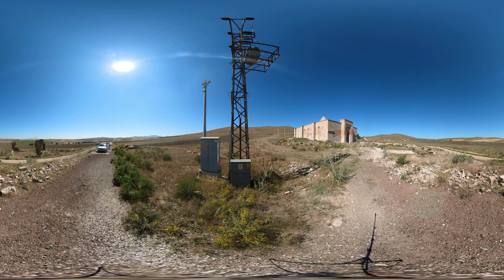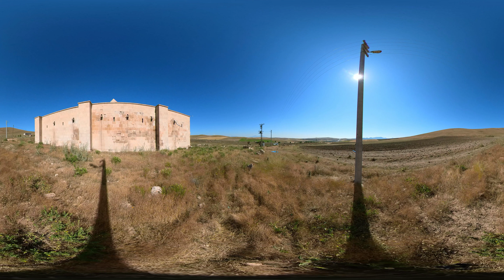Pervane Han 360° Video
Pervane Han is located near Alayhan village on the Aksaray-Nevşehir road. It is also known as Alay Han. It was built in the 12th century.

The SILK project directed by Assoc. Prof. Takehiko Nagakura, of the Design Computation Lab, Department of Architecture at Massachusetts Institute of Technology (MIT).

This project was funded in part by a grant from the U.S. Mission to Türkiye and MIT MISTI Global Seed Funds. The opinions, findings and conclusions stated herein are those of the author[s] and do not necessarily reflect those of the United States Department of State.